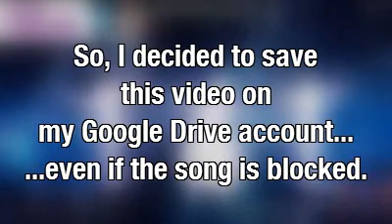BIG ANNOUNCEMENTS! (Video is in this description below!)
See you on my next gameplay!